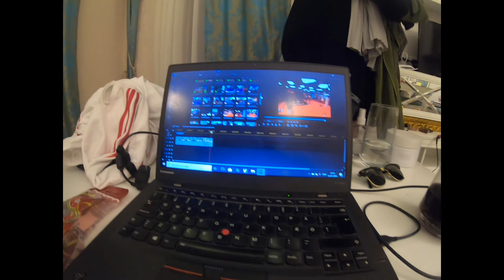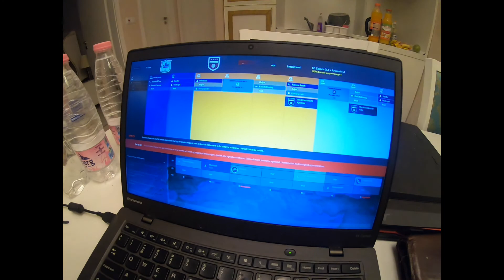Bulgarien del 5 - laver en døgner på sidste dag!!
Hej og velkommen til denne vlog, det er den sidste af min sommerferie vlogs fra denne omgang, og den sdiste i Bulgarien.
Jeg håber i har været glade for mine videoer og husk at give dem et like.
hvis i kan lide dem og abonnér til kanalen

Alder: 19
By: Kokkedal Nordsjælland
Skole: Rungsted Gymnasium